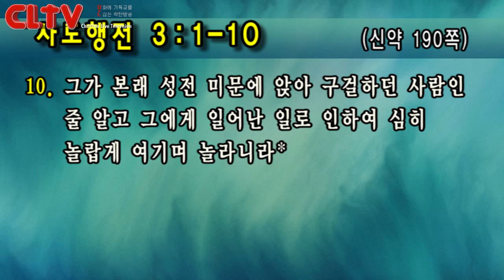CLTV 파워예배ㅣ금요성령집회(155회)ㅣ2019.2.1ㅣ선한목자교회(유기성 목사)ㅣ‘기적이 아니라 예수님을 주목하라'